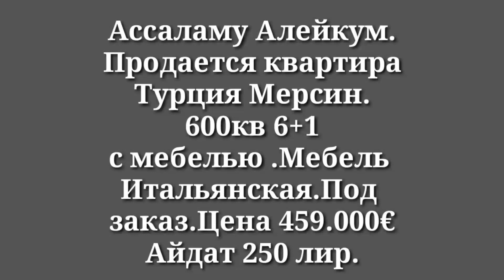МЕРСИН ТУРЦИЯ КВАРТИРА МЕЧТА.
Турция Мерсин.Продается квартира как вилла.
Комнаты 6+1
Квадратура 600м²
Свой собственный бассейин
Вся площадь 8 соток.
Цена 459.000€ Цена упала 385.000€